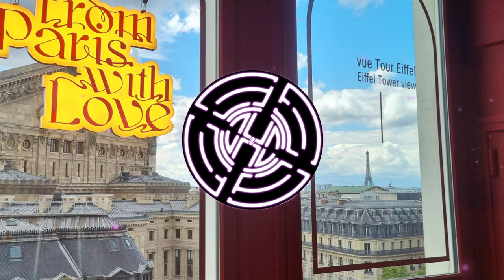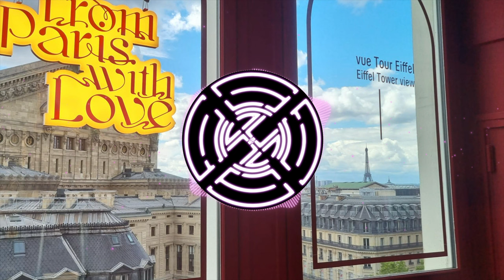Cozmoe | Maybe I'm Falling | 2024 | NEW 🔥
Photography & animations - Nasti + Haze